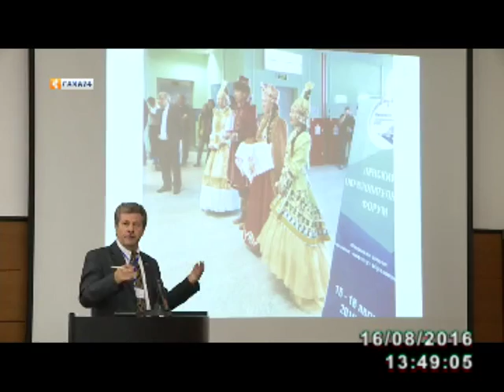В Якутске стартовала конференция, посвященная изучению космической погоды